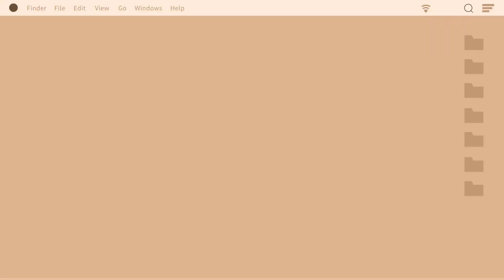Revolution 2020 by Chetan Bhagat Review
when three friends are forced to choose path that defines there way of living but can they live without each other ? Long distance relationship are hard to understand for people who are not in it . When for your own good you may have leave someone its  a worth it ! Rajasthan has been for its Kota Factor , there are hardships , failures student may not understand but they do have to understand . Corruption is a easy way to make money will anyone of them opt for it ? YES !!! All this are answered here so make sure you watch this review on this Book Revolution 2020 by Chetan Bhagat .

Review is in bengali